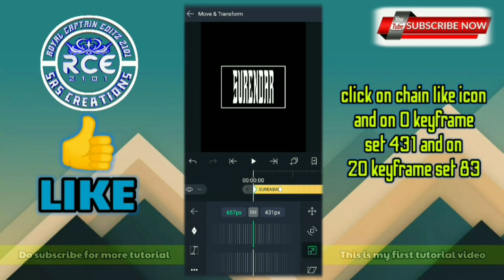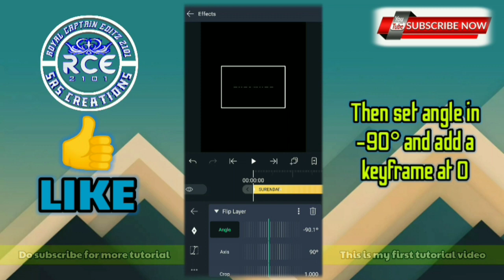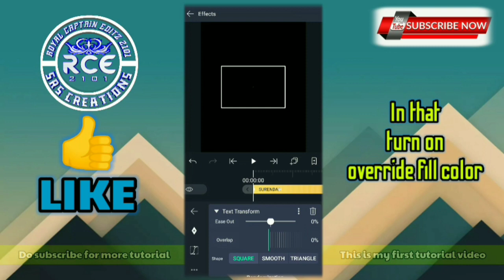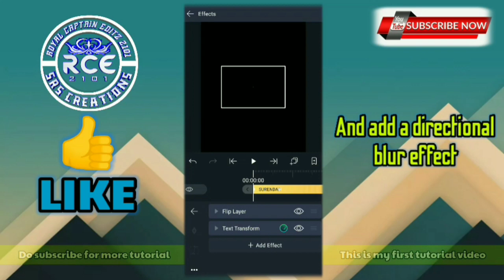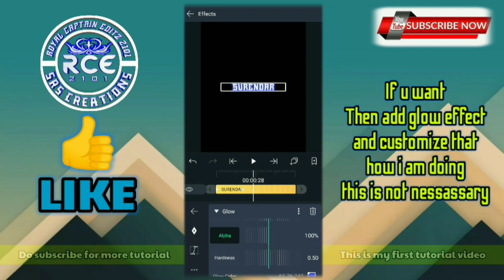New trending text animation tutorial-Alight motion🔴don't skip🔴 Marakaama🔴subscribe🔴nanba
new trending text animation in alight motion tutorial tamil/
How to make text animation like After effects|alight motion new text animation|After effect text animation alight motion | new trending text animation alight motion like after effects | tamil whatsapp status making tamil kine master | alight motion editing|alight motion tutorial|

In this video i just add a music
For next video you want voice tell it in comment box

Hi friends
This is 🌟SURENDAR🌟
You can see different whatsapp status and some tutorial videos on my channel
And

And also see all my videos friends
Using cards see till end

Note :

And the same video shouldn't upload

😊I am not a owner of any music

Hastags :

kinemater editing
after effects text animation in alight motion

alight motion text animation,alight motion tutorial tamil,alight motion tutorial lyrics,

💟Keep supporting friends and also see all my video using cards💟